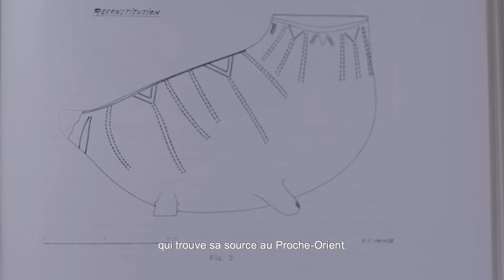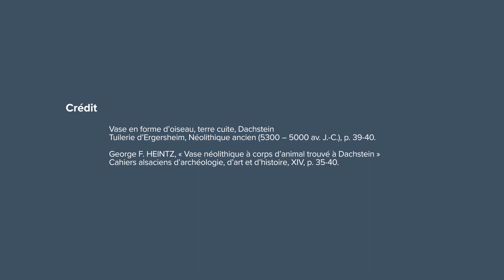Musée Archéologique // Vase zoomorphe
Dans cette série thématique, partez à la découverte des collections des Musées de Strasbourg !

Dans cet épisode, Mathilde vous présente un vase décoré en forme d'oiseau issu des collections du Musée Archéologique.